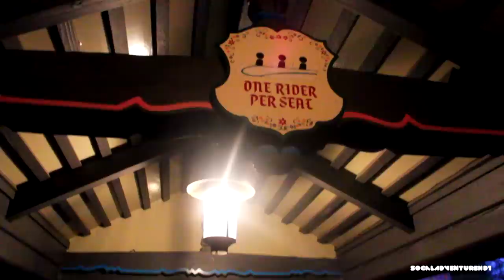[HD POV] - NEW! Matterhorn Bobsleds the Ride - Re-opening - Full Night Ride-Through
Here's a HD video showing off the new Matterhorn Bobsleds ride. This was recorded on 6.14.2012. This is the first time guests get to ride it after its 6-months long refurbishment. The vehicles will also be replaced to a single seater instead of the lap sitting, with three seats in each bobsled with two bobsleds linked together for a total of six guests. HD POV of Matterhorn Bobsleds ride at Night.

Matterhorn Bobsleds 3.0 new vehicles and lighting effects! Matterhorn ride 3.0. Matterhorn Bobsleds reopen after extensive refurbishment — Full ride-through

Video recorded by Benson Ma. Matterhorn Ride.